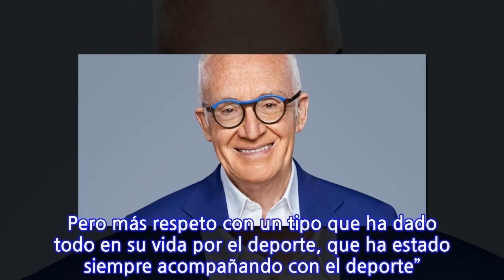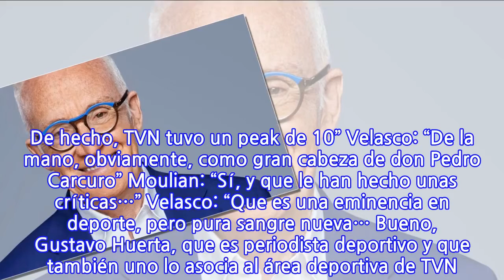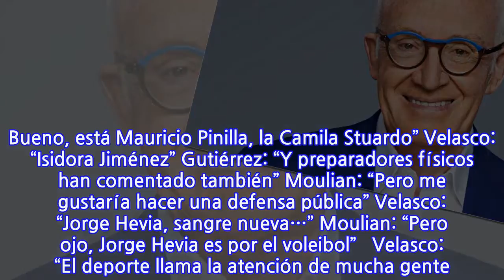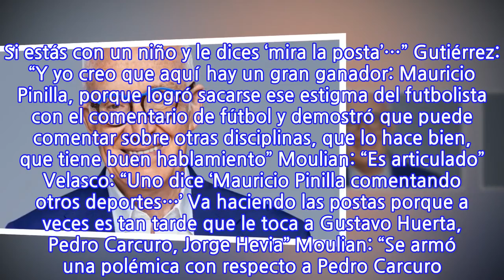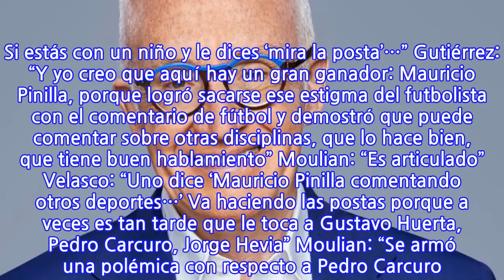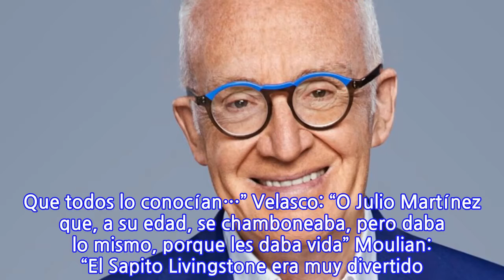«Pedro Carcuro está cansado, un poco más viejo, se equivoca en unos nombres y lo...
«Pedro Carcuro está cansado, un poco más viejo, se equivoca en unos nombres y lo hacen...

INFORMATION
• Source: glamorama